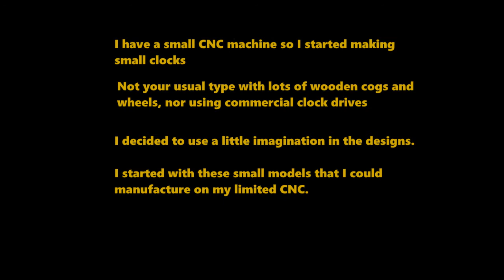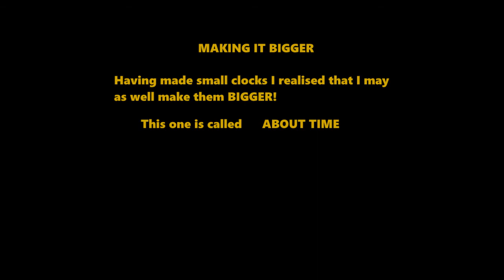Circular Clock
3000mm Wide Corten Steel circular clock